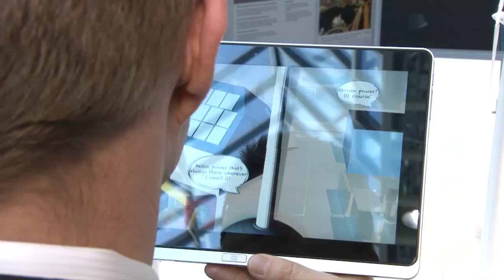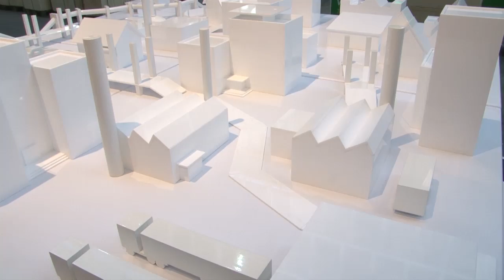CeBIT 2013: Bosch and the Internet of Things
Using the calm before the storm on the day before CeBIT 2013 opened its doors, Stefan Ferber, Director Communities and Partner Networks at Bosch Software Innovations, explained the hot topic at the Bosch booth: the Internet of Things and Services.
By applying augmented reality to a model of a city, the applications of the Internet of Things and Services are shown.